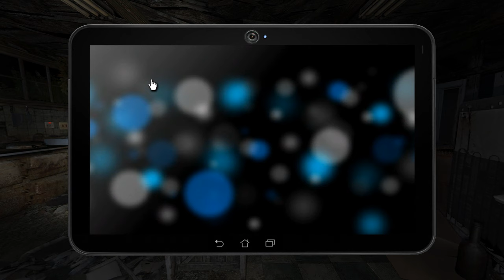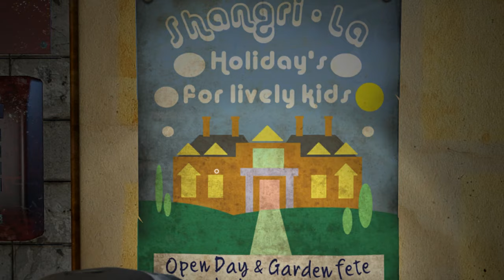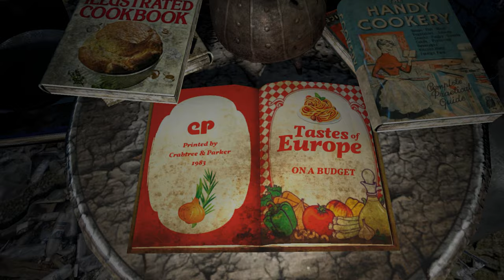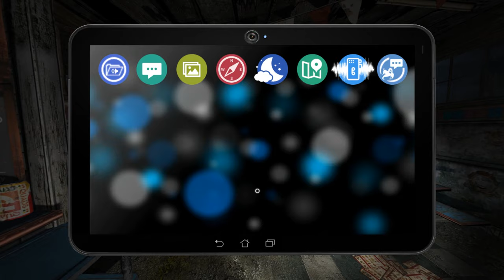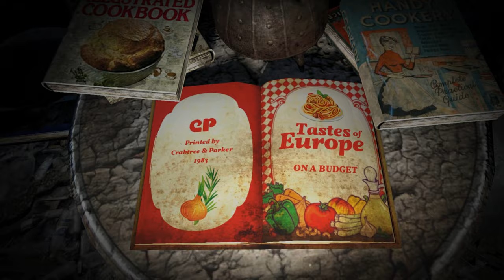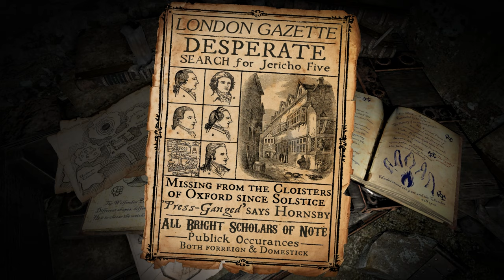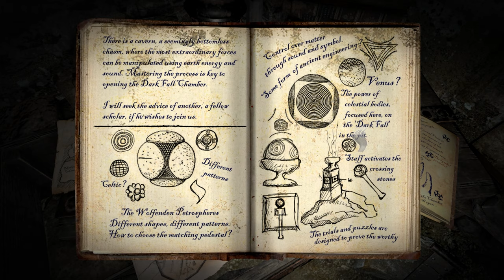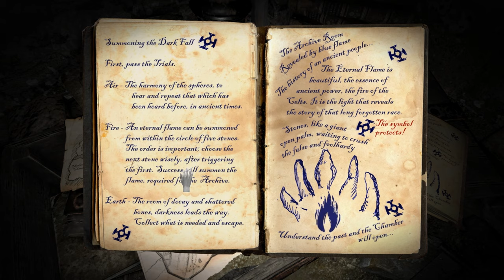Dark Fall: Ghost Vigil (Ep. 12 – The Pink Door)